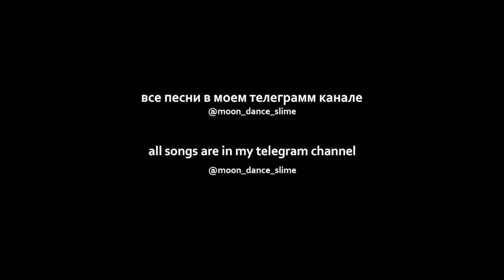Toxi$, Yanix - ZOOTED (sped up)